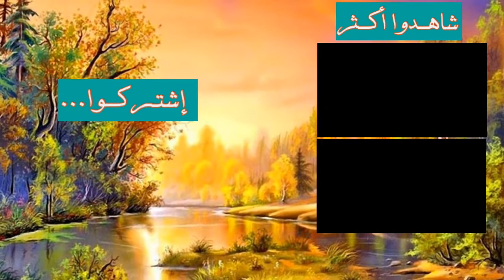Score hero music